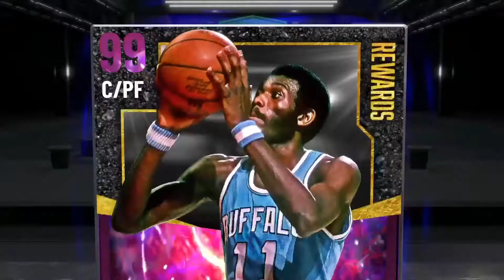NBA 2K21 Bob McAdoo